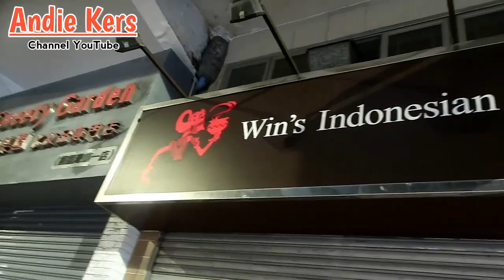MALAM-MALAM GREBEK RESTAURANT WIN'S INDO POPPER HONGKONG